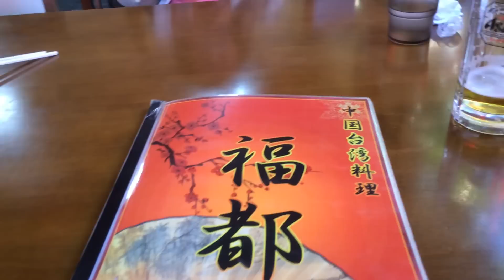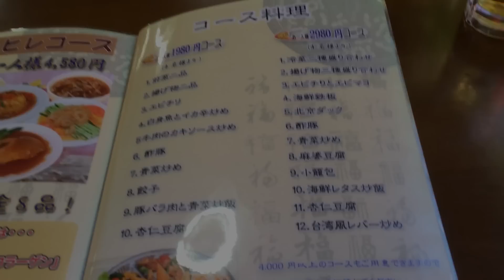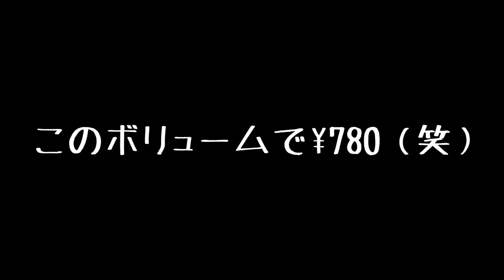最近人気の台湾料理を食ってきたー！料理を食ってきたー！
話題の台湾料理を食べに行ってきました！
すげぇうまい(´∀｀)
んで安い！そしてものすごいボリューム！
もうね、中華料理屋行かないかも（笑）